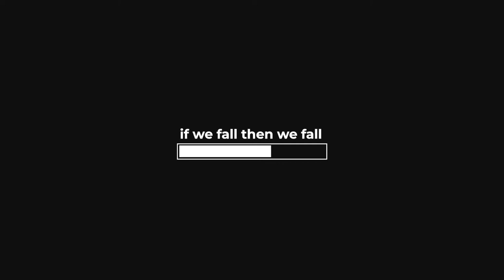Matt Mogg - if we fall then we fall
Matt Mogg has been dropping hits every week for the last 4 weeks. The cover art was designed by Caleb Mitchell.